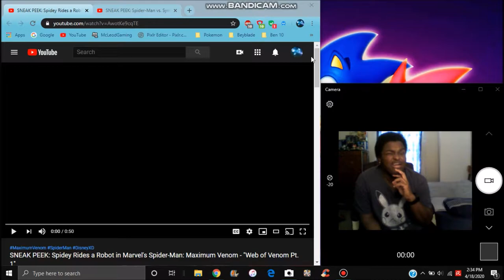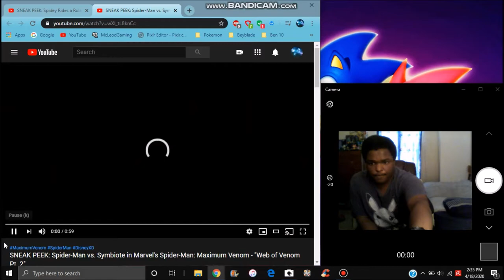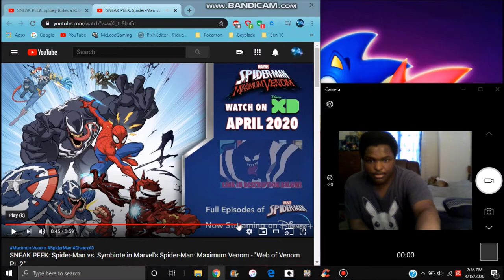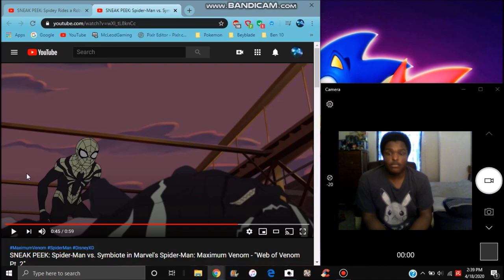THE VENOM WAR RISES NEW MARVEL'S SPIDERMAN ROAD TO VENOM WAR MY FULL REACTION & THOUGHTS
SORRY GUYS some of my video parts got messed up. so i tryed to get some of the best parts and i hope it's still good though.